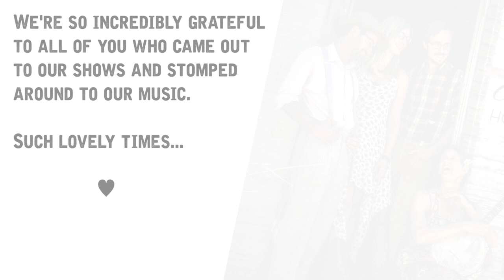Cuyama Mama & The Hot Flashes — "Betty"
What ever happened to Cuyama Mama & The Hot Flashes? We just kind of stopped playing shows without any word, and at this point, the band members are spread all over the world.

 Now, what most don't know is that we actually managed to record a song and it hasn't been released... until now!

So here's a little gift to all of you who came out and had fun with us, stomping around in a hot & packed tavern while we sang and strummed for you! We miss it. And we will never forget those magical times playing for you all.

Big Love
— CM&HF

Ps. If you want to download the track, you can do so